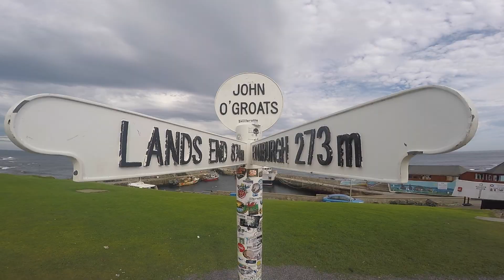North Coast 500 Road trip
White van driving around Scotland on the North Coast 500 route.